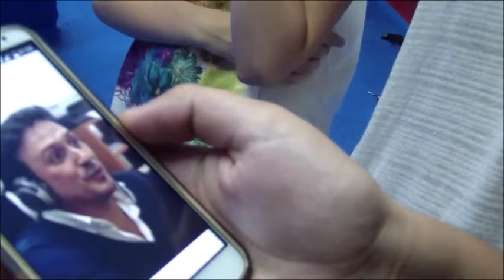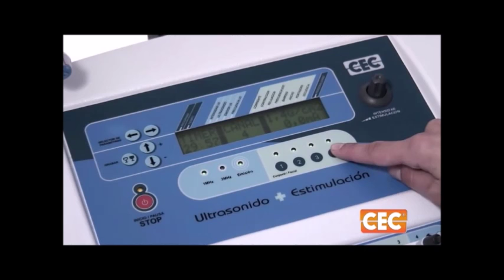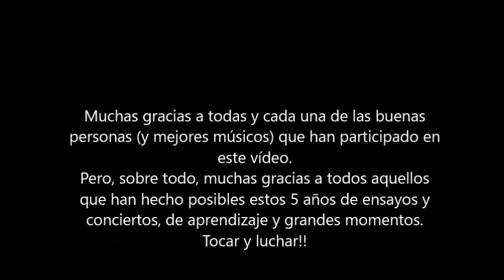Cómo conocí a vuestra orquesta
Somos una orquesta pobre pero no una pobre orquesta